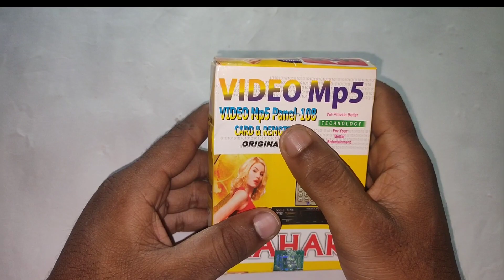video mp5 panel connection.... USB HD video MP5 player CRT TV connection